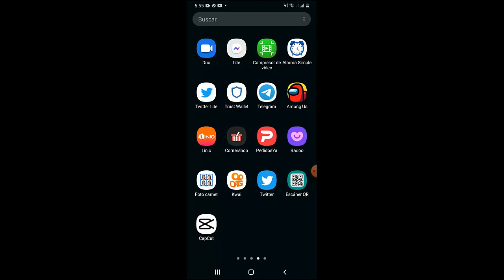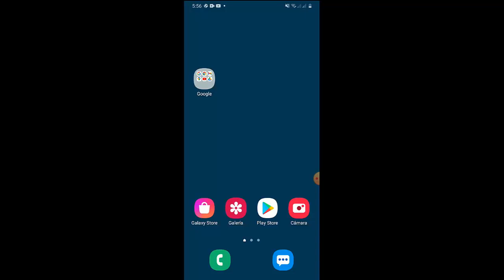Como Poner Estados en Telegram I Solución 2025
En este video te enseñare a Como Poner Estados en Telegram de una manera rápida y sencilla

Videos Recomendados
💛 Como ACELERAR Celular